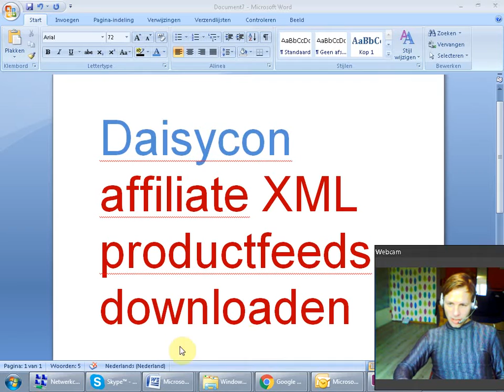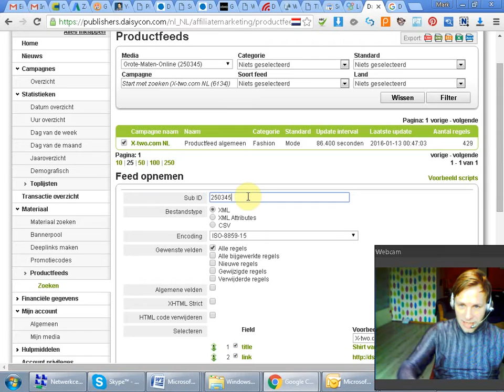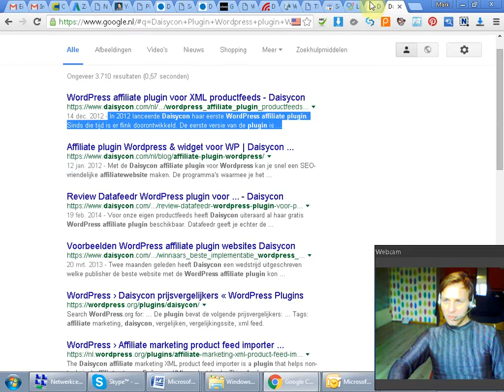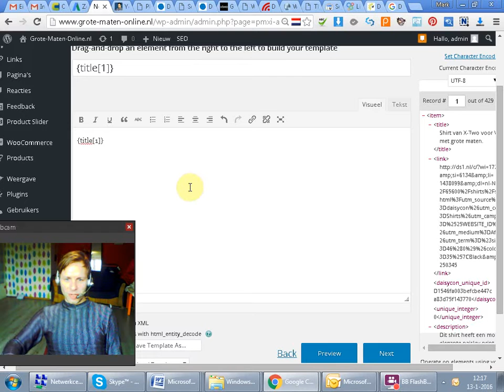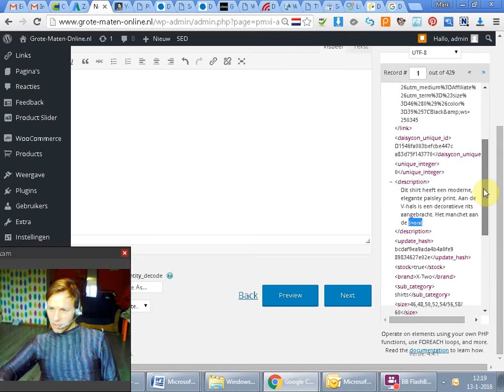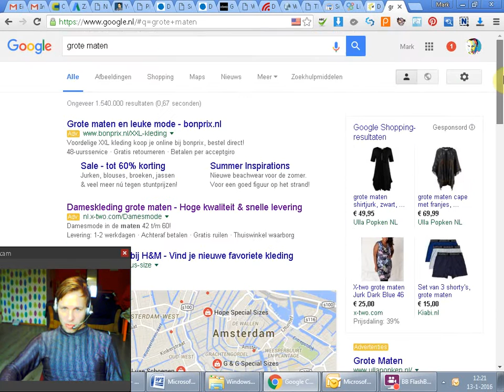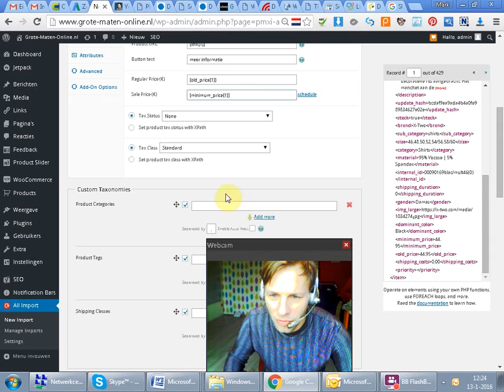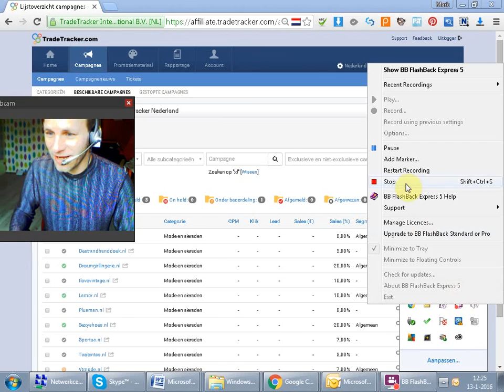Daisycon affiliate XML productfeeds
Daisycon affiliate XML productfeeds Via een productfeed XML-feed importeren in WordPress. Daisycon affiliate XML productfeeds promoot producten van adverteerders van daisycon eenvoudig...

Daisycon affiliate XML productfeeds the Daisycon affiliate marketing XML product feed importer is a plugin that helps affiliates om producten te importeren van Daisycon XML product feeds.

Wp all import plugin helpt to import all your products as XML feed, Lijst met productfeed plugin voor Wordpress. Importeer  Daisycon producten in wordpress met de daisycon affiliate wp all import plugin producten op uw website te zetten XML feed. Gratis XML feed export van affiliate programma’s waarbij U bent aangesloten.

Daisycon

Een Aaffiliate programma is gemakkelijk aan te passen in het wordpress dashboard waardoor ieder affiliate programma met unieke content geschreven kan worden. Hierdoor is de Daisycon plugin geschikt om search-engine-geoptimaliseerde website te maken.